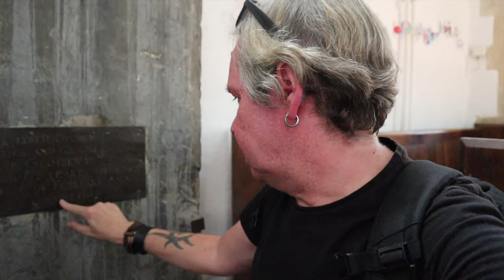A Walk Around ST PETER'S CHURCH | Limpsfield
Continuing the August Bank Holiday Weekend explorations, I take a visit St Peter’s Parish Church in Limpsfield,. Limpsfield is a Village in the County of Surrey in England at the foot of the North Downs and just off the A25 Road. St Peter’s Church was constructed in the late 12th century and is a Grade 1 Listed Building which was extensively restored in the 19th Century.

Recorded: Sunday 25th August 2019